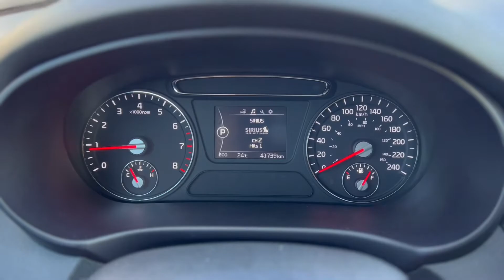2018 KIA Sorento LX, Stock# 22BR9804A | Mainland Ford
2018 KIA Sorento LX

Mileage: 45,320 km
Body Style: SUV
Engine: 2.4L 4cyl
Exterior: Titanium
Interior: Black
Fuel type: Gasoline
Transmission: Automatic
Drivetrain: Front Wheel Drive
Stock #: 22BR9804A
VIN: 5XYPG4A37JG360727
City: Vancouver

Description
Clean, local BC SUV with No Accident History! This 2018 Kia Sorento LX in Titanium comes nicely equipped with useful features including an efficient 2.4L GDI 4-Cylinder Engine, 5-Passenger Seating, Heated Front Seats / Mirrors, Bluetooth Hands-Free Cell Phone Connectivity, Rear View Camera, Rear Privacy Glass, Vehicle Stability Management and so much more!

Looking for a new set of wheels? At Mainland Ford, all of our pre-owned vehicles are Mainland Ford Certified. Every pre-owned vehicle goes through a rigorous 96-point comprehensive safety inspection, mechanical reconditioning, up-to-date service including oil change and professional detailing. If that isn't enough, we also include a complimentary Carfax report, minimum 3-month / 5,000 km Powertrain Warranty and a 30-day no-hassle exchange privilege. Now that is peace of mind. Buy with confidence here at Mainland Ford!

Mainland Ford prides itself on offering the best customer service. We also service all makes and models in our World Class service center. Come down to Mainland Ford, proud member of the Trotman Auto Group, located at 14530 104 Ave in Surrey for a test drive, and discover the difference!

*** All pre-owned vehicle sales are subject to a $599 documentation fee, $99 Fuel Surcharge, and $500 Finance Placement Fee (if applicable) plus applicable taxes. ***

VSA Dealer# 40139